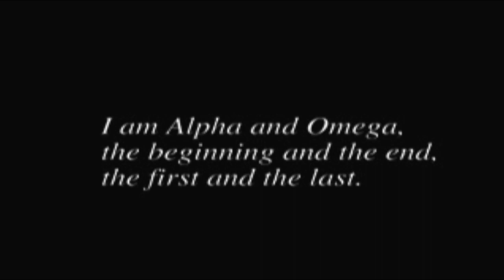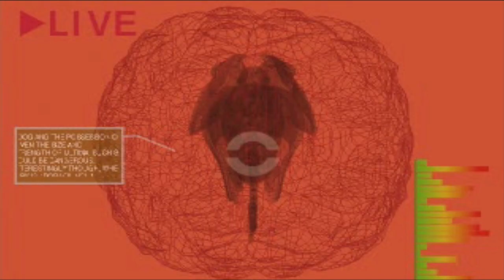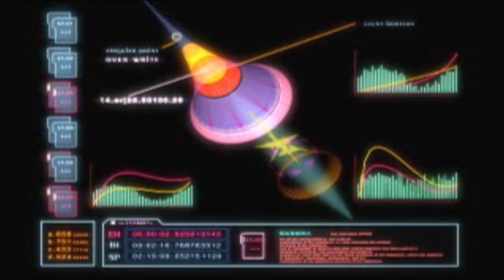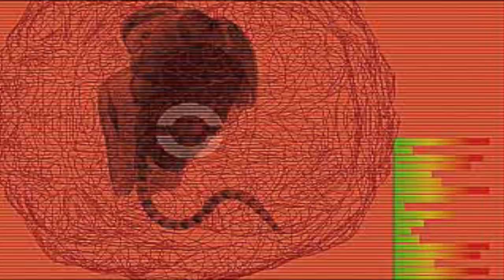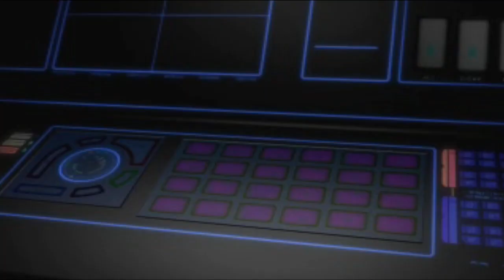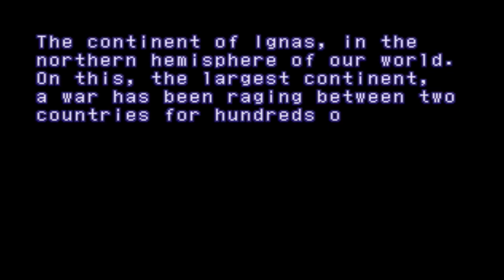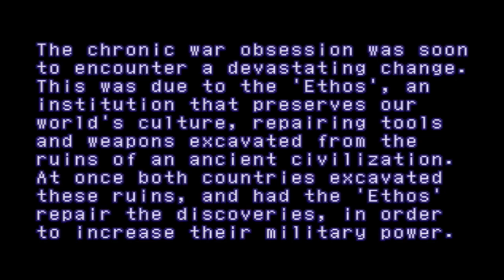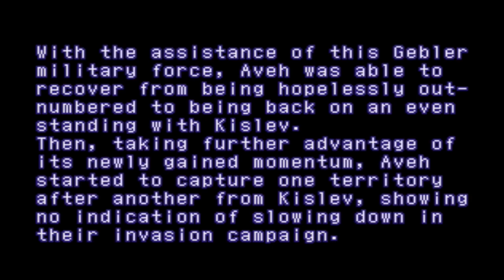Xenogears Playthrough (Blind) Part 1